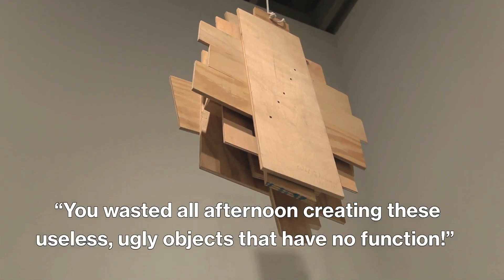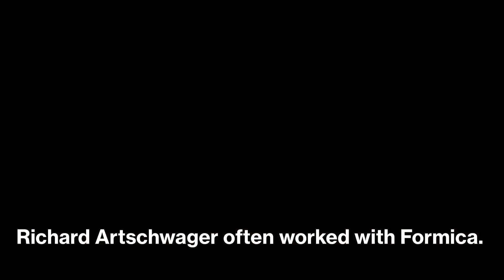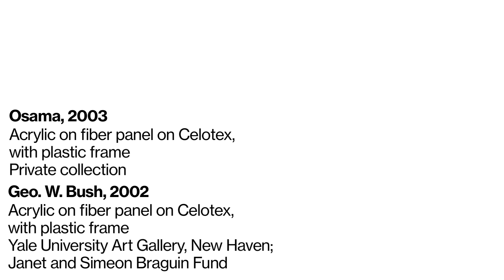Richard Artschwager! | Video in American Sign Language (ASL)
Educator and artist Christine Sun Kim discusses key works in the exhibition "Richard Artschwager!" (October 25, 2012–February 3, 2013).